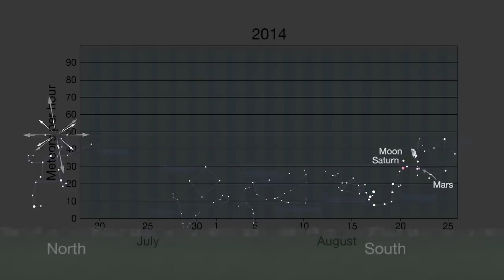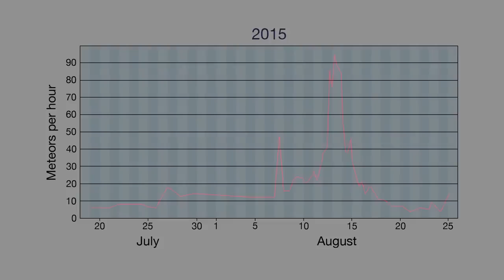Planets 'Dance' With The Moon and Perseid Meteors Rain In August 2016 Skywatching | Video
Find out where to find the planets' Mercury, Venus, Saturn, Mars, Jupiter, Uranus and Neptune in the night sky. Dwarf planets' Pluto and Ceres are also visible with the aid telescopes. The Perseid Meteor shower peaks on August 12th.

Credit: NASA/JPL-Caltech